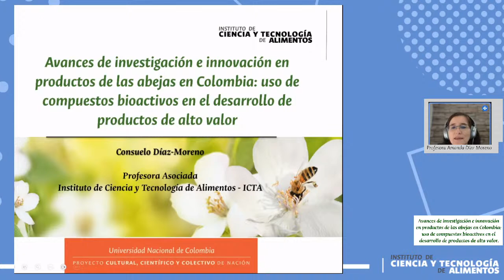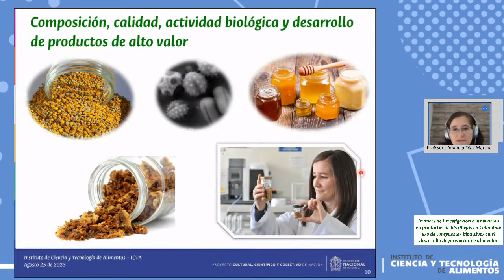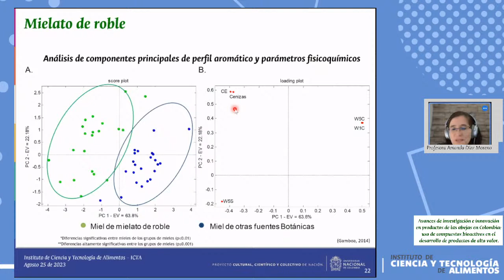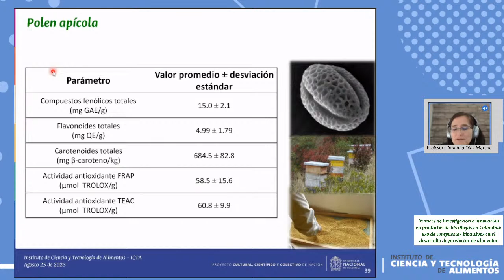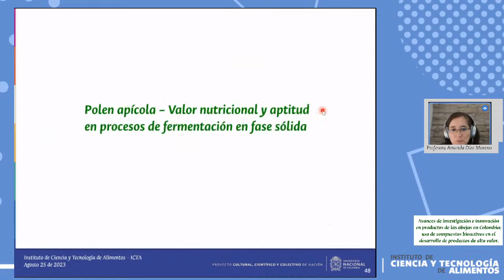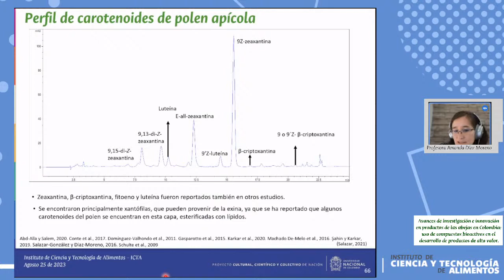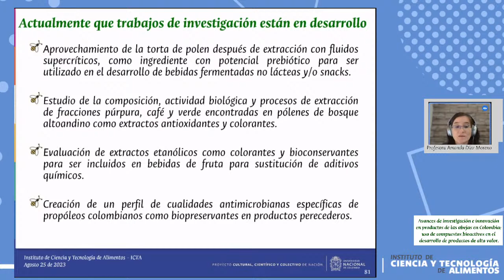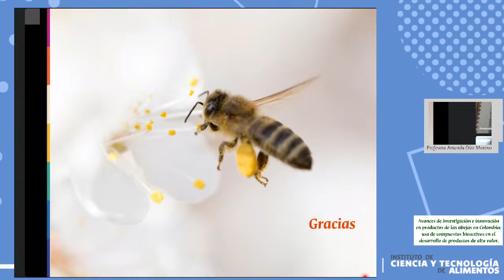Avances de investigación e innovación en productos de las abejas en Colombia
Conferencia magistral Avances de investigación e innovación en productos de las abejas en Colombia: uso de compuestos bioactivos en el desarrollo de productos de alto valor.